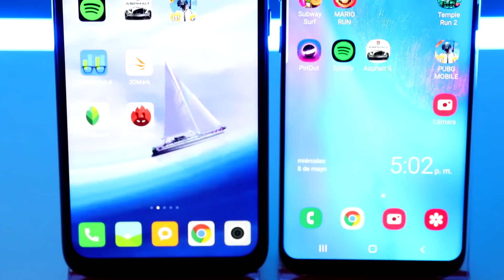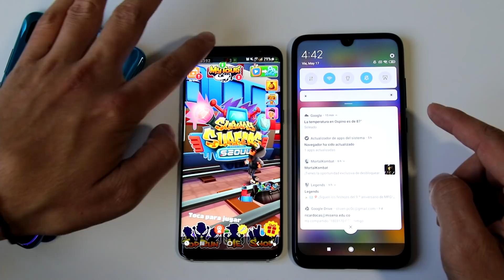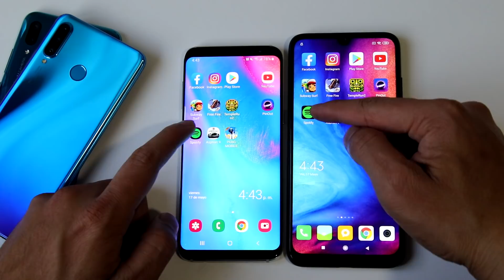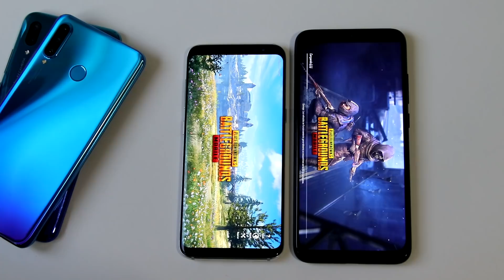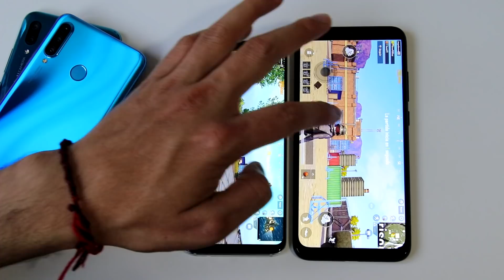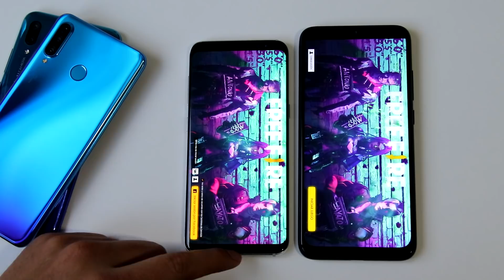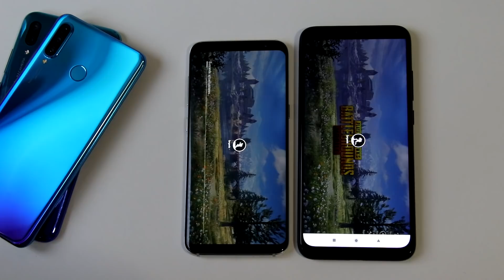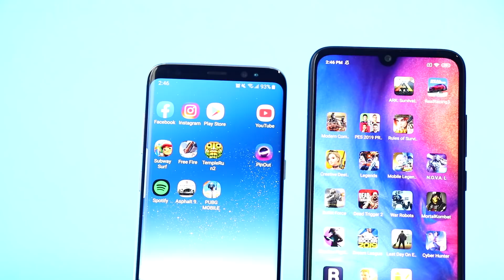Xiaomi Redmi Note 7 vs Samsung Galaxy S8 | Speed Test | ¿Cual es mas rapido?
Test de velocidad entre el Xiaomi Redmi Note 7 con Snapdragon 660 vs Samsung Galaxy S8 con Exynos 8895, abriendo las mismas aplicaciones en ambos dispositivos.